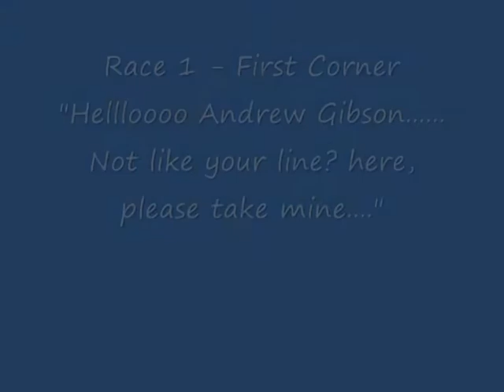2K Cup Round 3 close calls - Andrew Kitching POV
Had a few very close calls racing yesterday, 95% luck, and 5% awesome race driver pulled me through unscathed. apologies for language, not sure how to beep the f-bombs out sorry